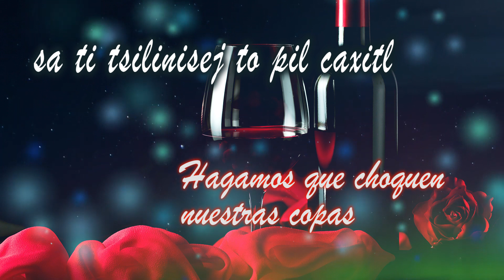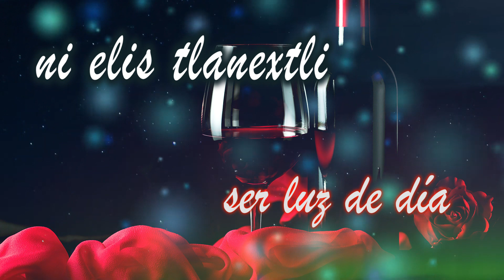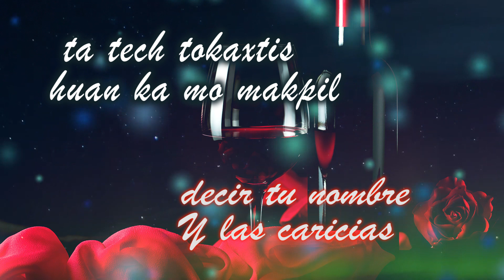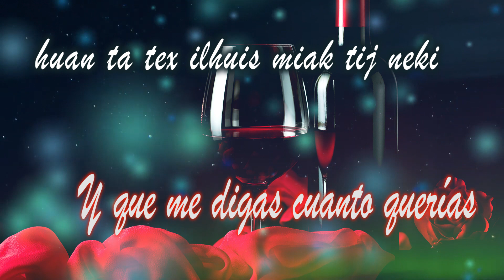¿Cómo sonaría la canción "Luz de día" de Enanitos Verdes en lengua Náhuatl?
una (adaptación) a la lengua náhuatl, variante de la huasteca potosina.

Si deseas apoyar mi canal hazlo mediante los superchats, stikers o si deseas unirte como patrocinador hazlo mediante el sig. enlace: